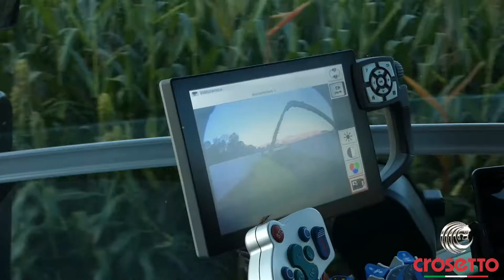SPANDILETAME CROSETTO SPL600 - DOPPIO USO SPANDI/DUMPER A SCARICO POSTERIORE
La gamma di spandiletame Crosetto comprende macchine, come il modello SPL600, dotate di apparecchiatura di spandimento rimovibile per destinarlo all'uso come dumper a scarico posteriore senza ribaltamento. Un elemento di evidente vantaggio che permette di aumentare la polivalenza con un impiego in varie applicazioni. Inoltre lo scarico posteriore a tappeto aumenta la sicurezza di lavoro permettendo di operare anche sui cumuli di insilato senza nessun problema.